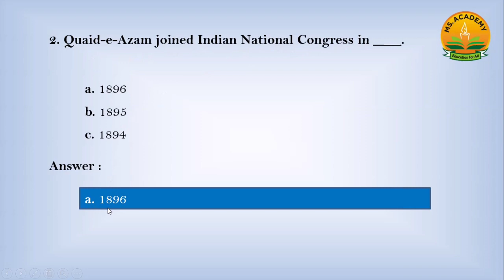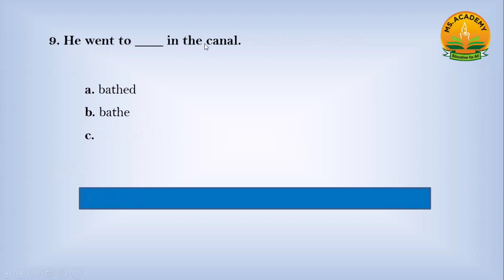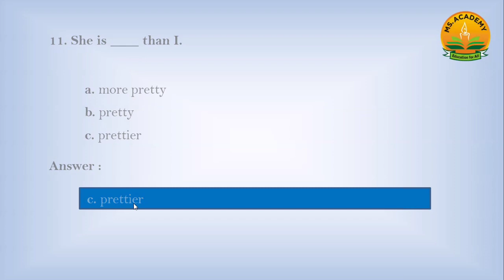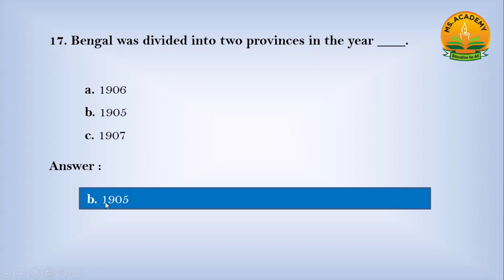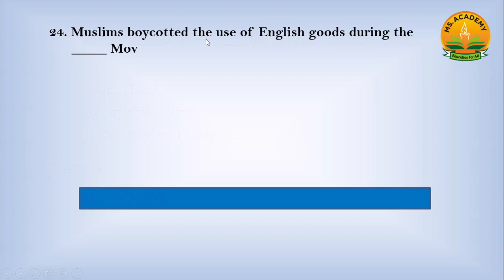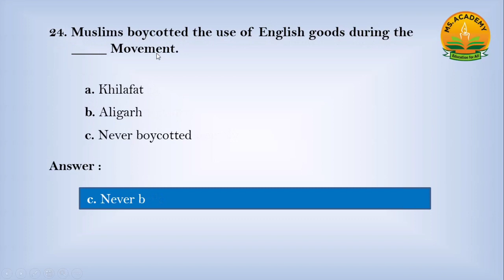Steno Typists & UDC Test Mcqs / Steno Typist Test Mcqs / UDC Test Mcqs / Imortant Mcqs For Test